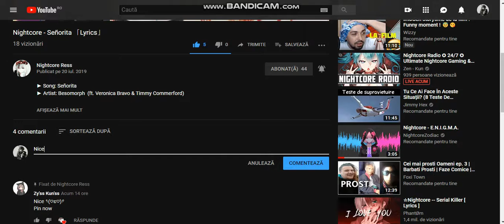Abonati-va toti la acest canal ! Va pwp